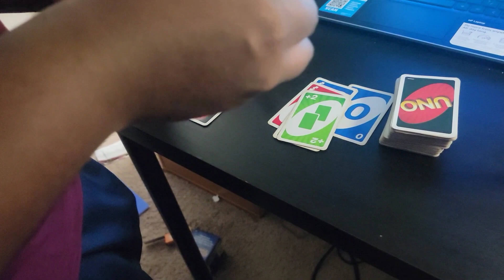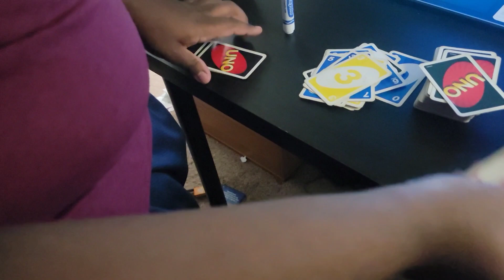Blackjack tag team match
3 matches in one video~
Blackjack tag team match: Black and Gray vs Blue (Undisputed champion) and Yellow
Blackjack triple threat championship match: Black vs Gray vs Blue
Uno duel championship match: Champion vs Pink
(Blackjack tag match match)